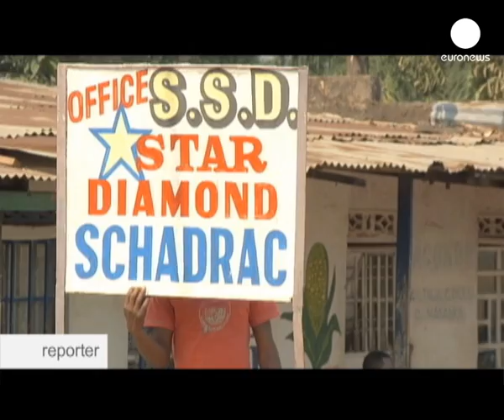Elmas madenlerindeki minik eller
Demokratik Kongo Cumhuriyeti, Afrika'nın en zengin elmas yataklarına sahip.

Zenginlik içinde fakirlik yaşayan halk bir yandan da iç savaştan kaçmak zorunda.

Çocukların durumuysa içler acısı. Bu küçücük eller bir parça ekmek için elmas madenlerinde hayatlarını çürütüyor. Peki çocukları nasıl kurtarmalı?

reporter sorunun yanıtını sizler için araştırdı.